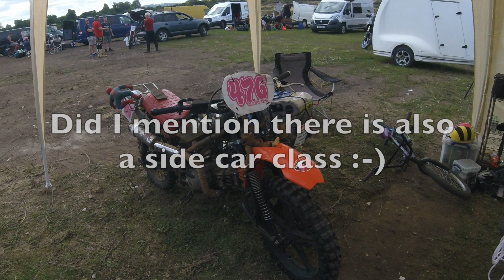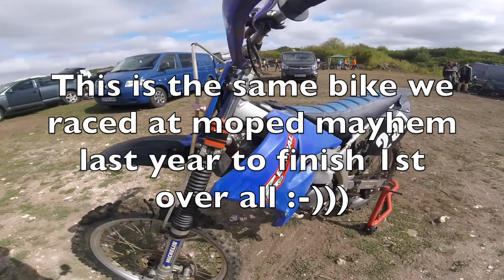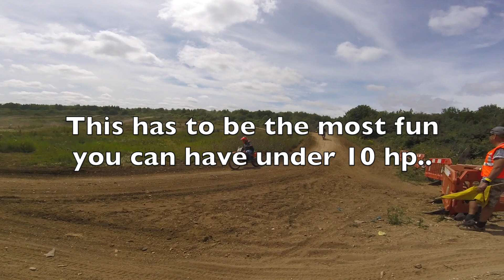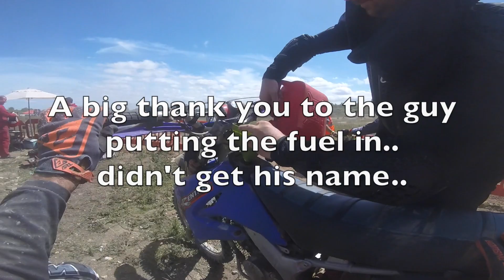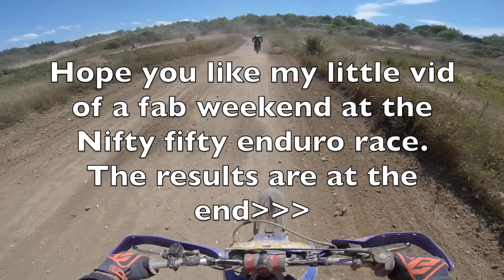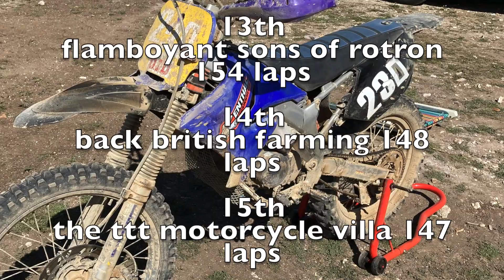The Nifty fifty 5 hour moped enduro race winchester 2020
Took a trip with Peter pete to the nifty fifty moped race in a 2 man team race. team name (crazy toyz workshop) check out how we got on !!!